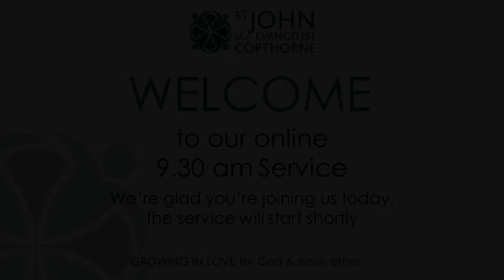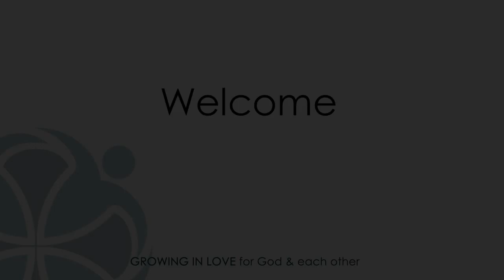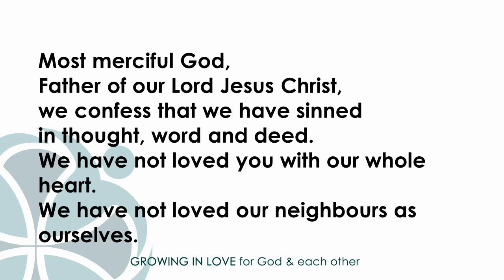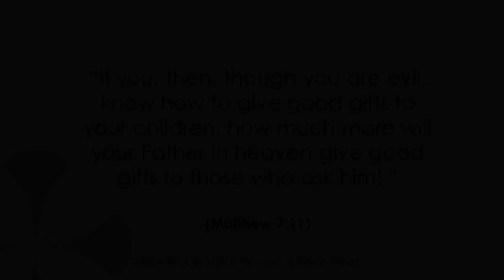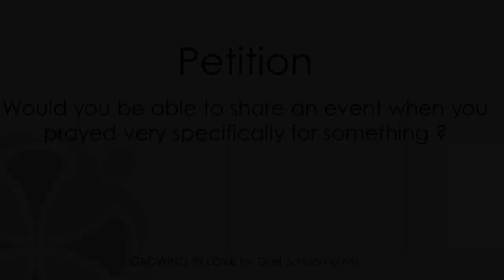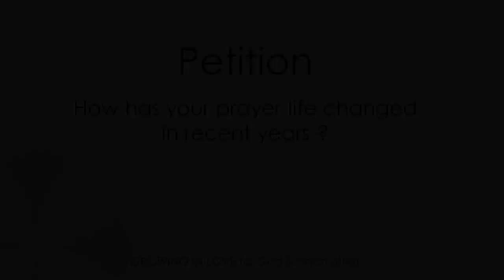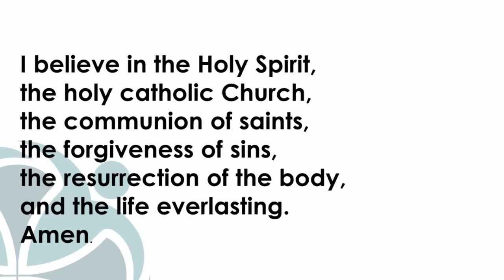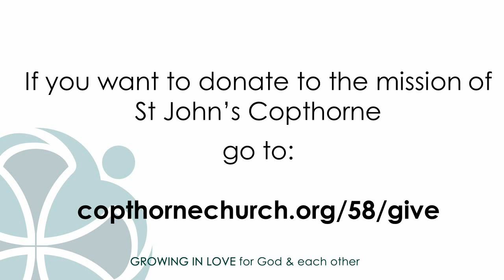9.30 am Service - Sunday 3rd May 2020